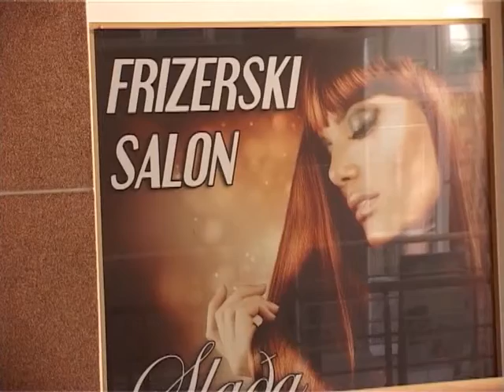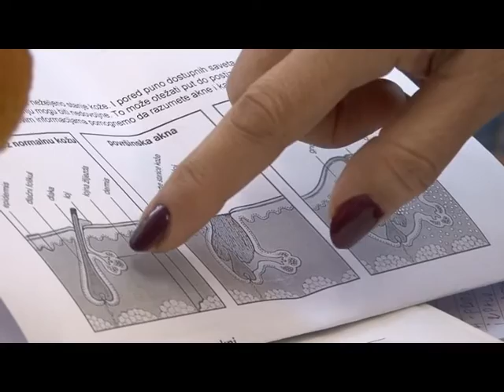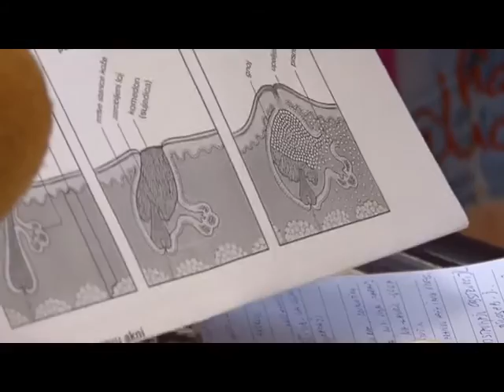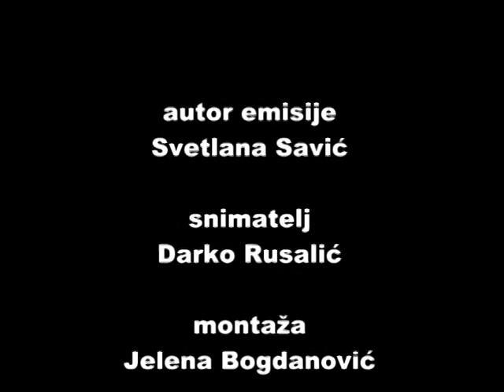Na putu zdravlja: Akne